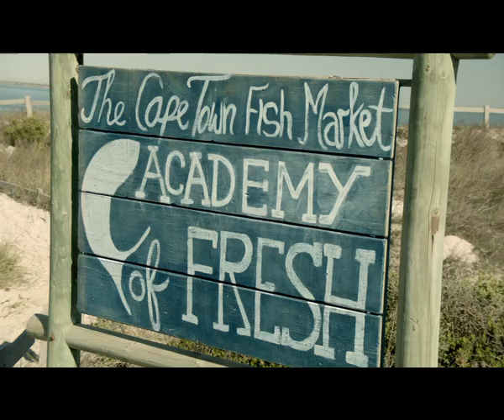Cape Town Fish Market Snorkel by Lowe Cape Town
Cape Town Fish Market snorkel ad